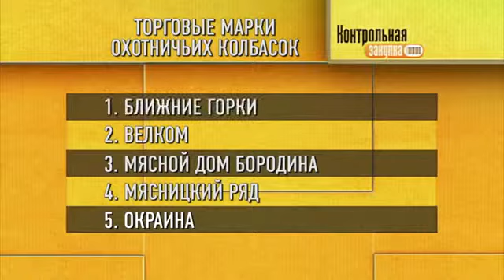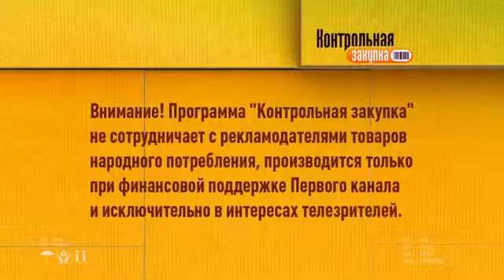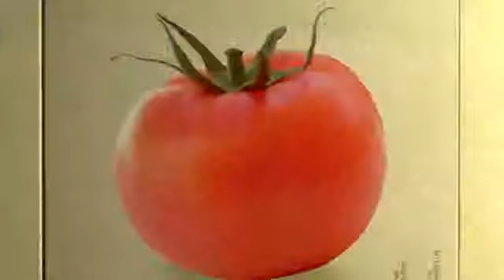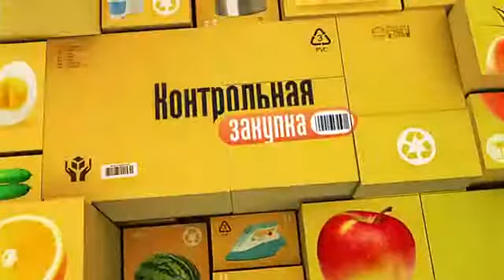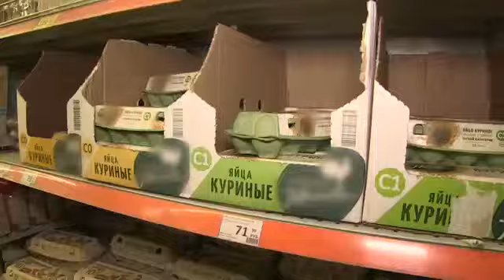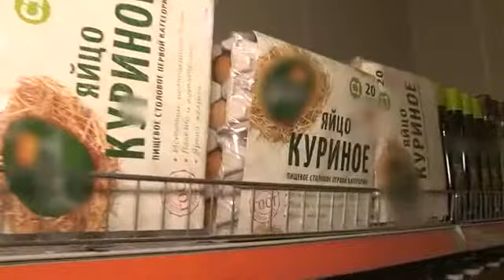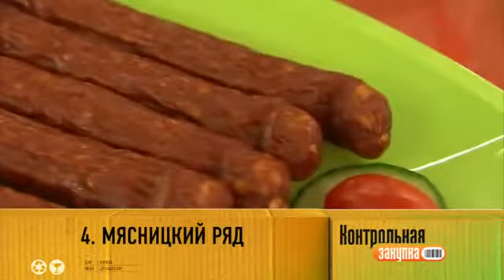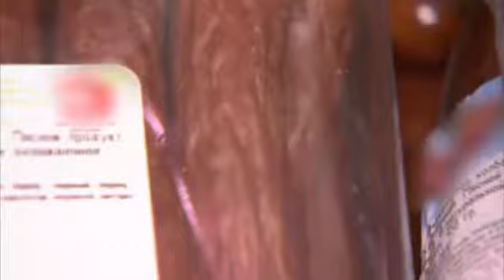Контрольная закупка. Охотничьи колбаски. Выпуск от 29.06.2017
«Контрольная закупка» выходит на экраны каждый день по будням уже много лет. Антон Привольновов и Наталья.